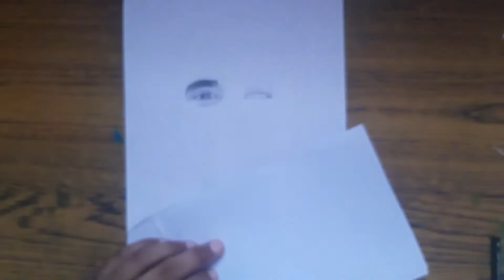techno gamerz sketch !! how to draw techno ||ujjwal drawing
hlo eyeryone  !!

              ☆☆☆{{{{azhar art gallery}}}}☆☆☆

with new sketch  drawingl
◇techno gamerz (ujjwal)
◇gaming youtuber  of  india.

so share .this video with your friend !!👨‍🎨

checkout  channel to see more 📱sketches

check channel  to see more sketches 👍